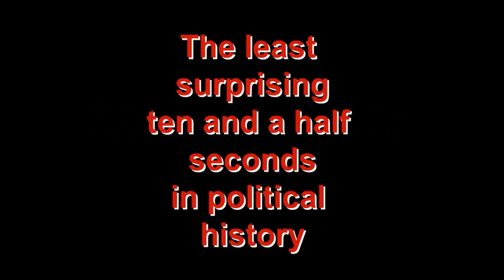No surprise from former GG